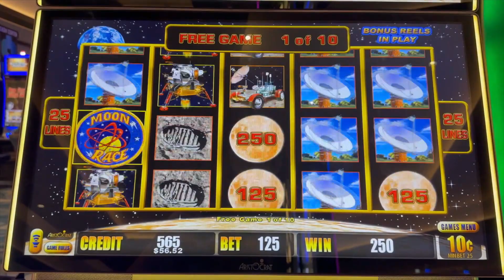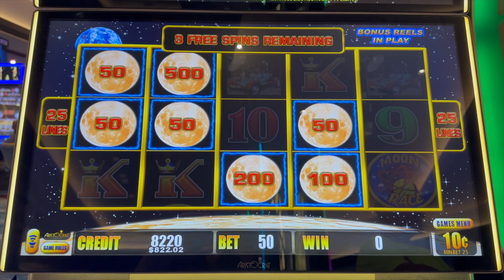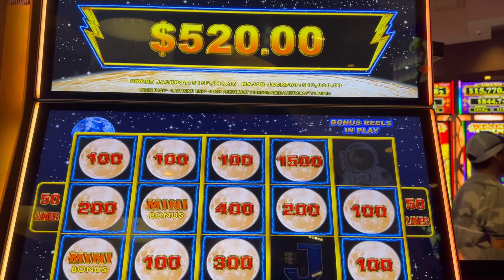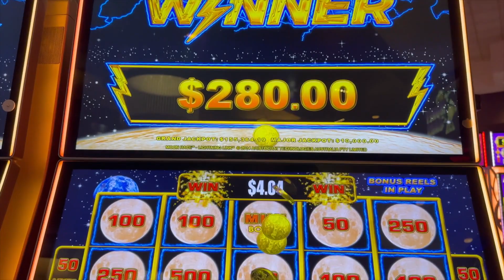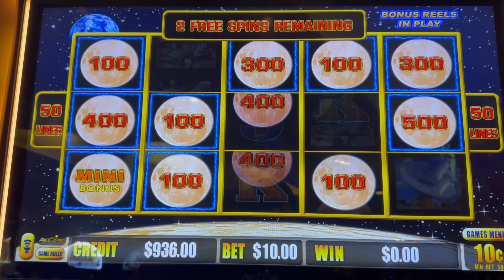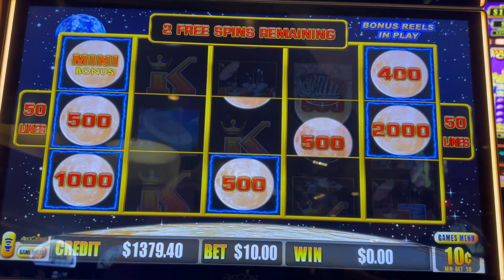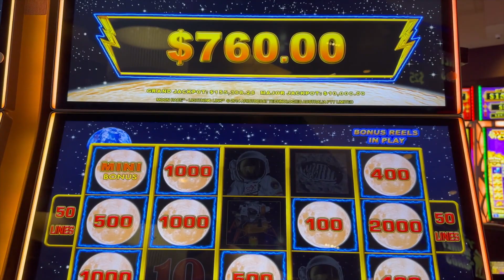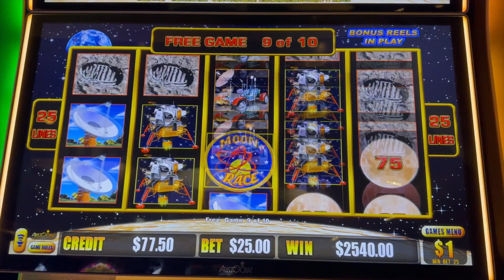⚡️100x JACKPOT HANDPAY on HIGH LIMIT LIGHTNING LINK MOON RACE SLOT MACHINE!⚡️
I had a 100x jackpot handpay on high limit Lightning Link Moon Race slot machine. I apologize for the lack of noise towards the end.

Welcome to Gamblin Assassin's YouTube channel! This is a high limit slot channel, featuring my favorite machines...such as Lightning Link, Huff N' More Puff, Dragon Link, Buffalo Link, Dollar Storm, VGT's, Top Dollar, old school machines, and many more. My purpose is to chronicle the good, the bad, the ugly, and just the reality in general, when it comes to playing slot machines. You'll see huge wins, but you'll also see the losses. Either way, I'm here to have fun. Thanks for visiting my channel!